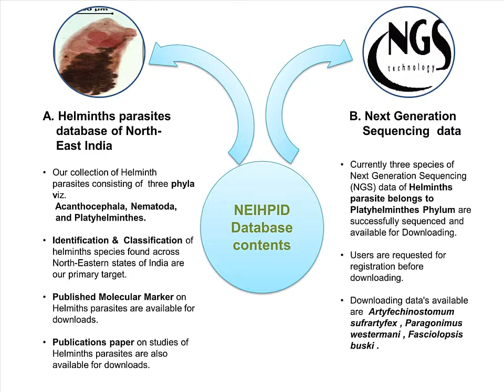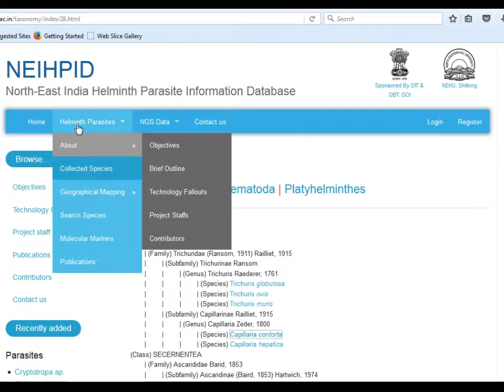Simple browsing of helminth parasites